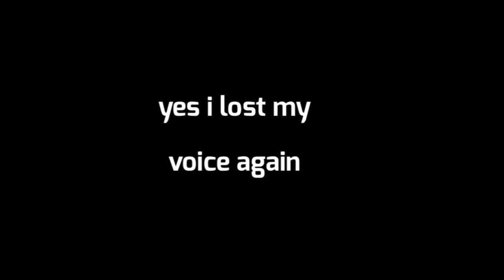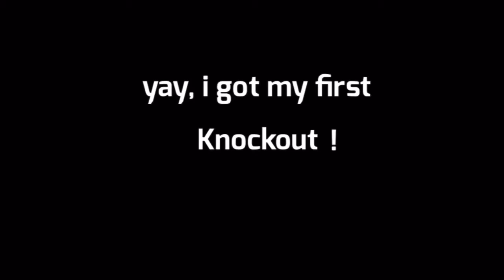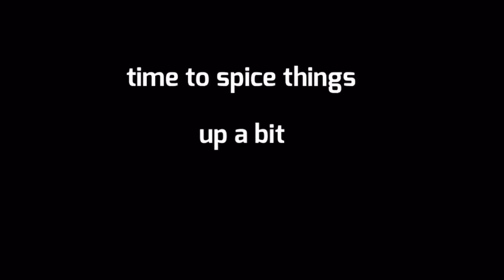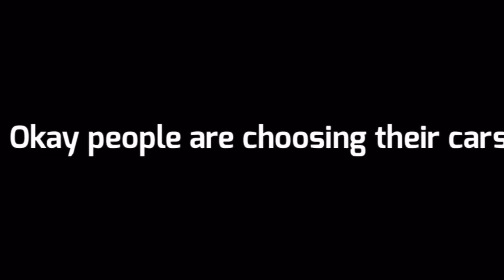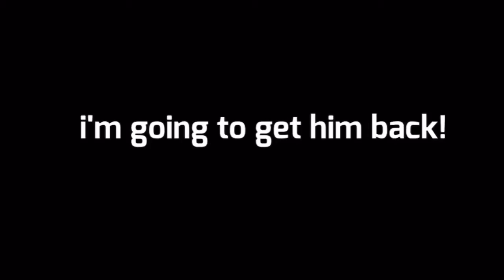I Played A Demolition Derby On Car Crushers!